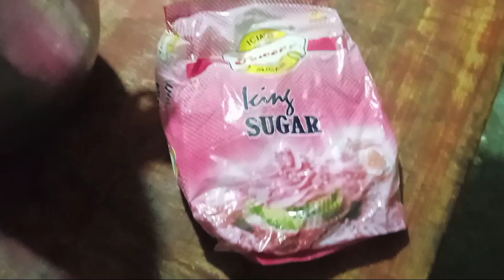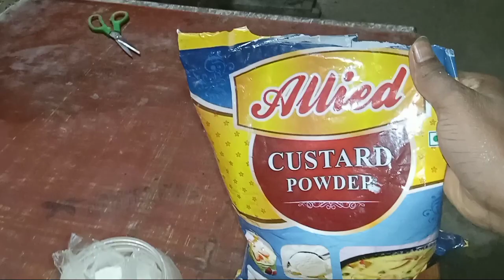ईसके आगे कुकिज बिस्कुट फेल // how to make a cookies biscuit cookies biscuit recipe with siyaram Vlog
500 gram cream
500 gram icing sugar chini
500 gram maida
100 gram tel
10 gram castor powder
10 gram coconut powder
10 gram namak

biscuit recipe in oven
coconut biscuit cake recipe
how to make butter cookies
butter biscuit recipe
atta cookies recipe
chocolate cookies recipe without
butter
nankhatai recipe in oven
cookies recipe without eggs
Oven
coconut cookies recipe without
biscuit recipe cake
cookies recipe without butter

cookies biscuit kaise banaen
cookies biscuit kaise banaye
ghar par cookies biscuit kaise
banaen
biscuit se cookies kaise banaen
oreo biscuit se cookies kaise
banaen

Bakery May बनाए कोकोनट बिस्कुट coconut biscuit bikri how to make a coconut With Siyaram Vlogs coconut biscuit bakery coconut biscuit kaise banaen coconut biscuit kaise banaen coconut biscuit
coconut cookies 3 ingredients
cOconut macaroons without oven
bakery biscuits recipe without
Oven
COconut macarOons without eggs
butter
coconut cookies healthy
coconut flour cookies recipe
coconut cookies recipe
malayalam
coconut biscuit
coconut biscuit recipe